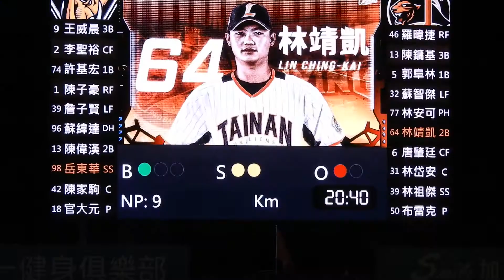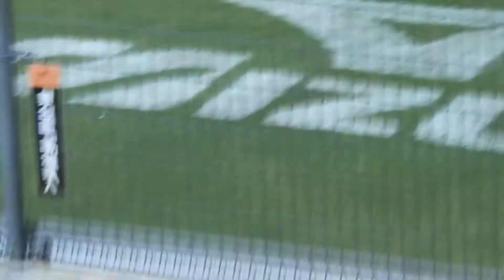2021.9.30 靖凱保送